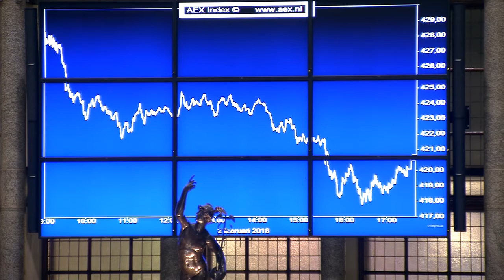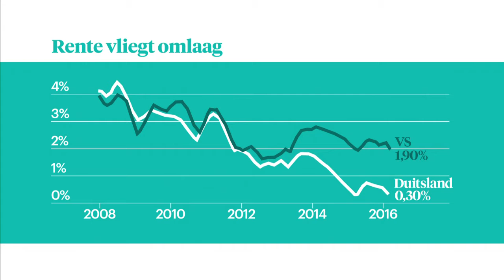Nabeurs: olie en rente - Z TODAY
Op beursplein 5 staat beurscommentator Hans de Geus die uitlegt wat er vandaag op de beurs gebeurde.